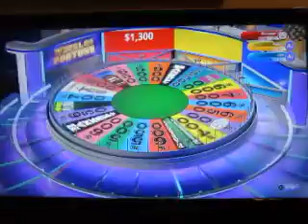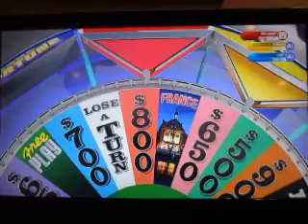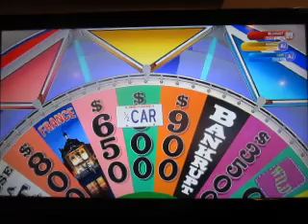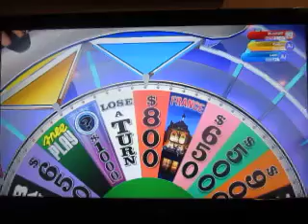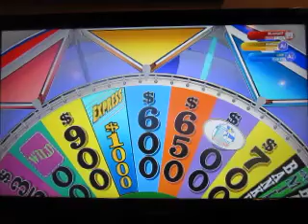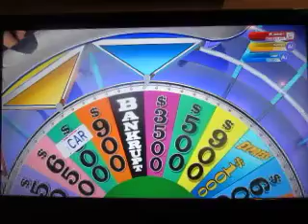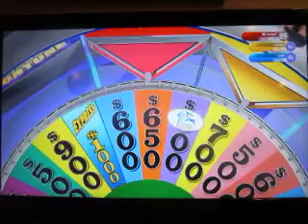Wheel Every Day In October 2018 Edition: Episode 31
Here it is, folks, our Halloween night edition of Wheel Every Day In October. film017forever won $56,350 yesterday, but we still have to declare one more winner for the season in this episode. Who will it be?